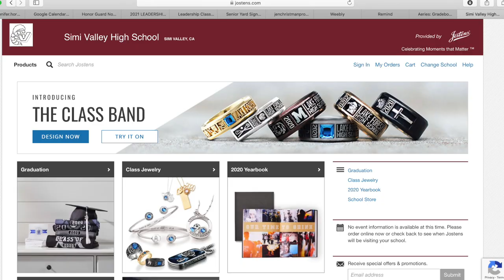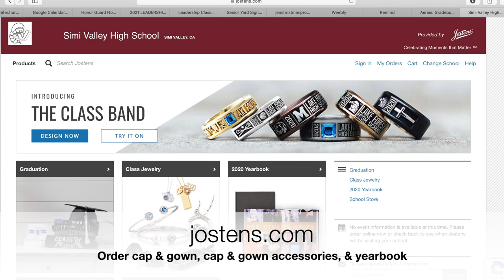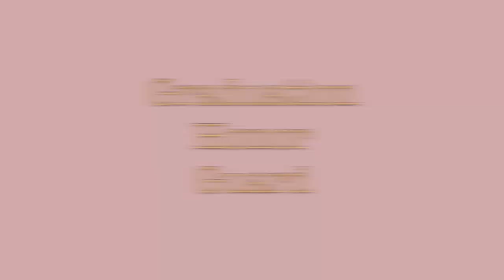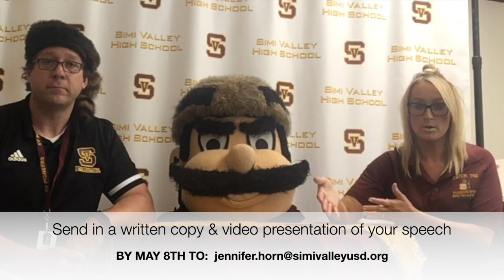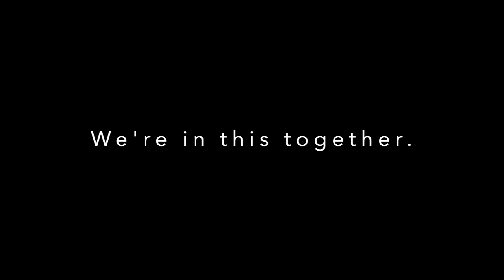Pioneers Safe at Home: Weekly Update #1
Weekly videos giving information to students about SVHS related items.  We're in this together!